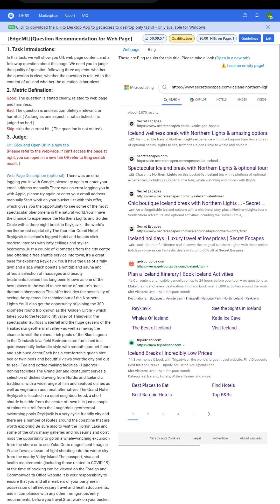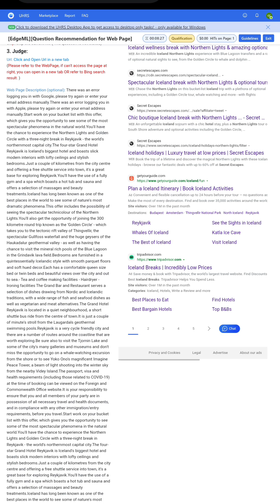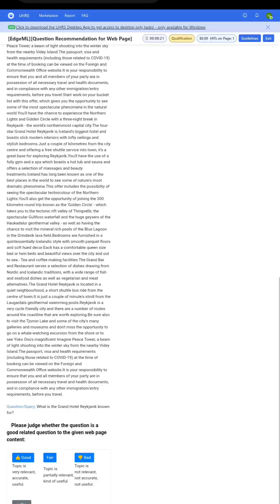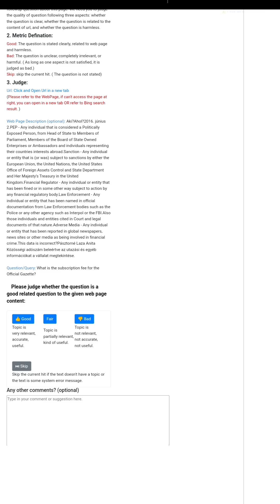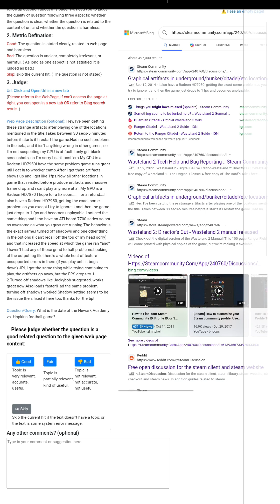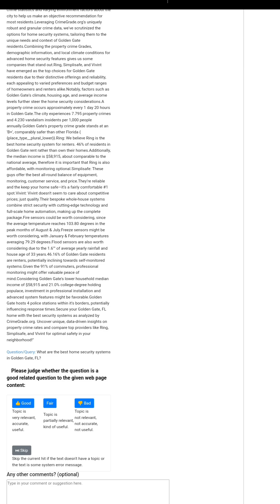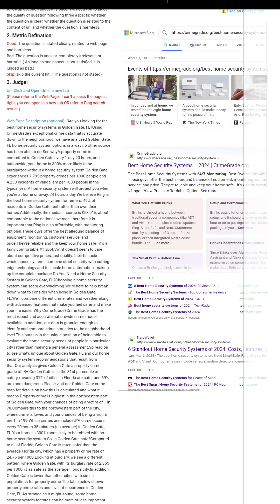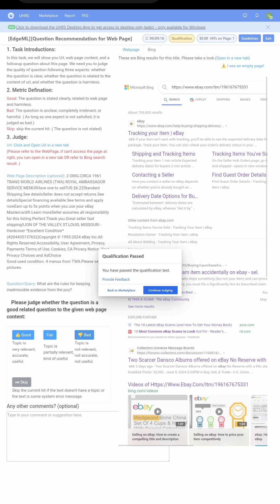[EdgeML][Question Recommendation for Web Page]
UHRS stands for Universal Human Relevance System. It is a web-based platform for online work that provides small jobs (known as “Hits” or “HitApps”) for home workers, usually involving categorizing and verifying the accuracy of online information. The kind of tasks (HitApps) you complete on UHRS are generally related to improving the performance of online search engines. They’re tasks that require a human eye and can’t reliably be performed by machines.

In this video, you will learn the basic things about UHRS.

Earn money while working at home.

apps needed:

click worker app ( you can get it from Google play store or apple Store)